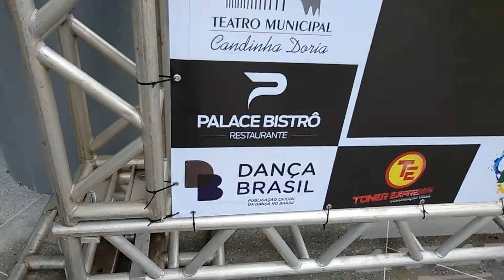Festival Dança Costa do Cacau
1a Festival Dança Costa do Cacau - realizado na cidade de Itabuna BA 2019